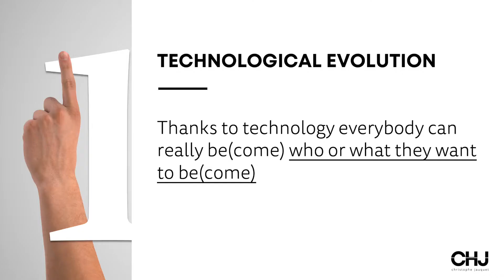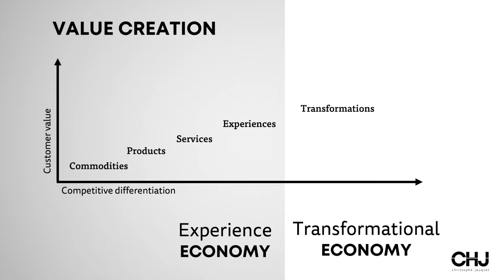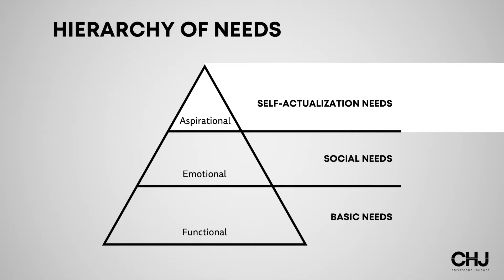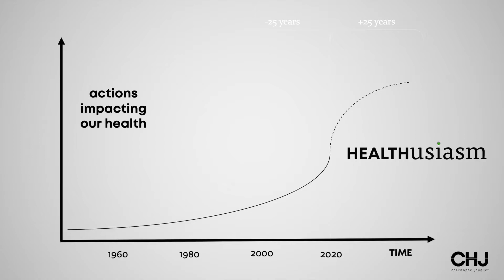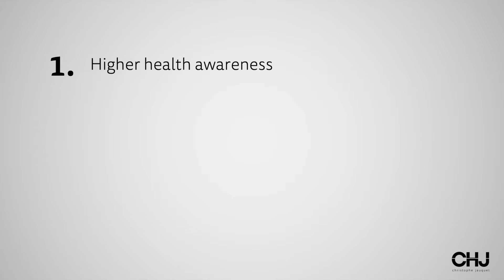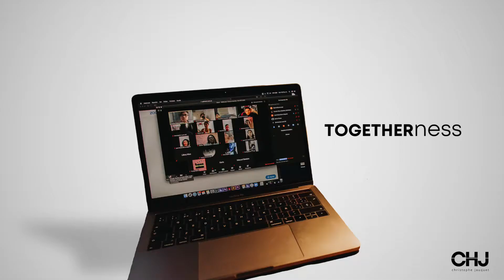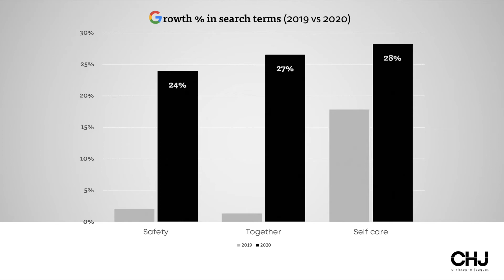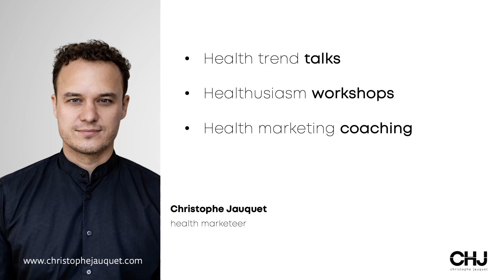How every business can become a health business.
"Every business is a health business"
Here's how you can turn your business into a health business. Simply ask yourself these 4 questions:

1. Do you know who or what your customers want to be(come)?

2. What personal experiences or transformations would create value for your customer?

3. What personal aspirations can you help your customer with?

4. How can you reassure your customers in this pandemic reality with safeness, togetherness and wellness?